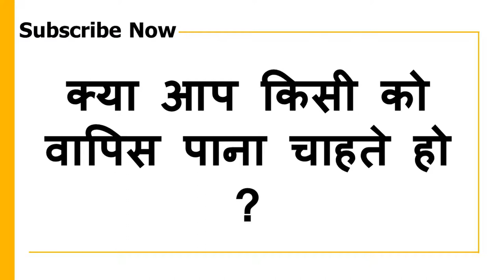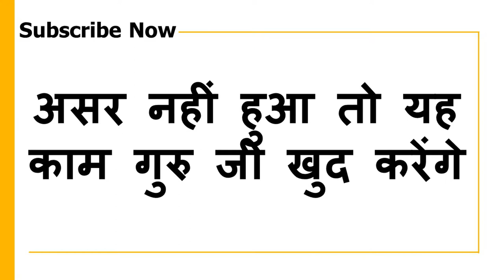कागज पर नाम लिखकर तकिये के निचे रखो बिना मंत्र प्यार का फ़ोन आएगा